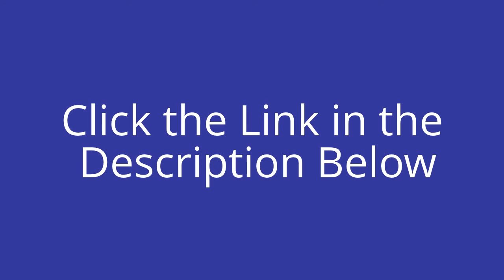Bring Home The Bacon...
- Click the Link on the Left!

Like me you may well have wondered what the "secret sauce" of all the big SEO companies that charge their clients hundreds and even thousands of $$$$ a month?

If you read their sales copy, it'll give you a clue...

You'll usually see something that says "We have our own private high PR network..."

Or check out the most competitive keywords you know and look at their backlink structure. Notice anything they all have in common? You should...it's pretty obvious...

I wanted to introduce you to my friend Bill Allen.

Bill is a big believer in having your own private High PR networks, and has taught me all I know in this area.

There are simply far too many benefits of having an SEO strategy that you control from start to finish and will continue to work regardless of any search engine updates, algorithm changes, or what ever else the search engines throw your way.

Just to give you an idea how powerful having your own High PR Network can be, here are a few of the benefits I can think of off the top of my head...